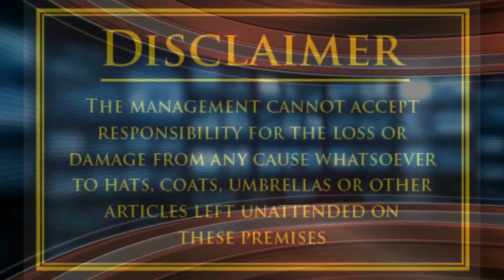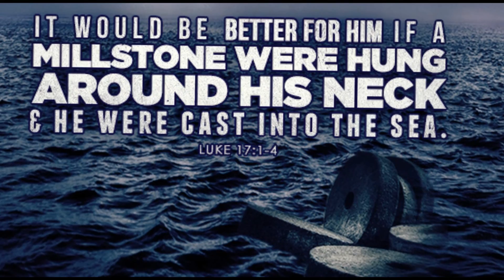12. 1000+ JW's Named as Child Molesters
Description: A CNN Report uncovering the fact that there were over 1000 JW's charged with Child Sex Abuse and NONE, yep, NONE were reported to the local authorities by the Watchtower Society!